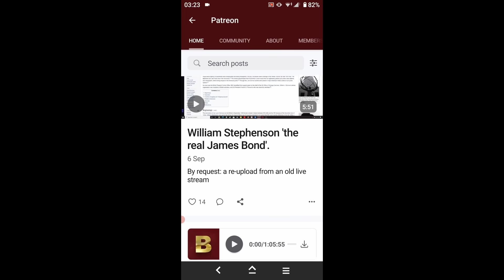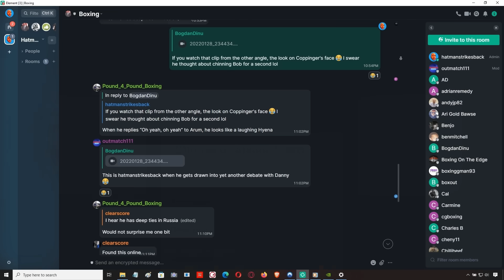CONFLICTED COACHES IN BOXING! (FURY FANS FIRST)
Not all coaches are working in their fighters best interests